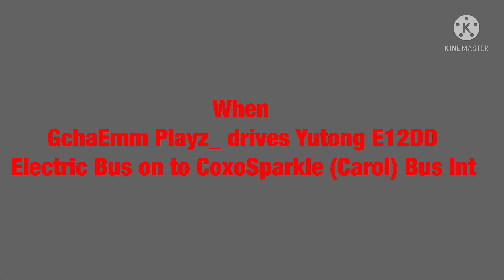When PokeAKEpic meets the GchaEmm Playz_ and SBS8236K at SBSTR Keppel Bay Bus Int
2nd is GchaEmm is driving Yutong E12DD Electric Bus to CoxoSparkle Bus Int